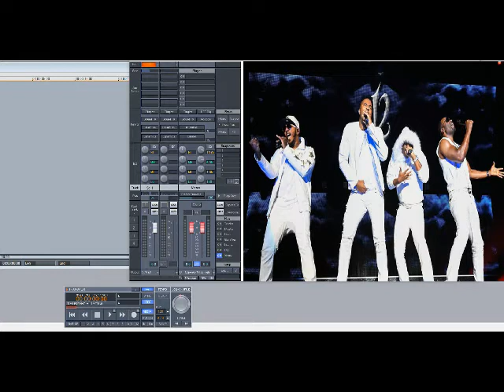112 – I Think (Slowed Down)